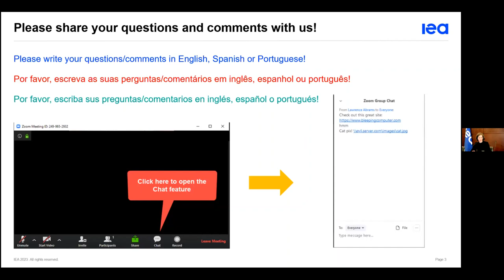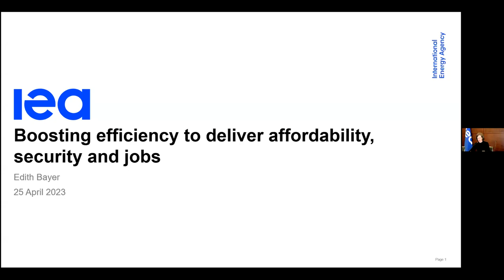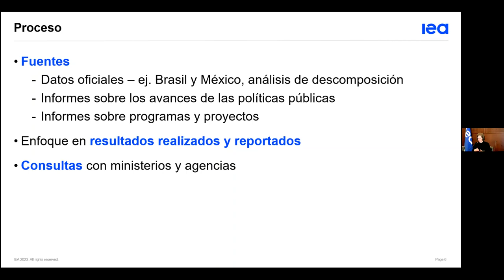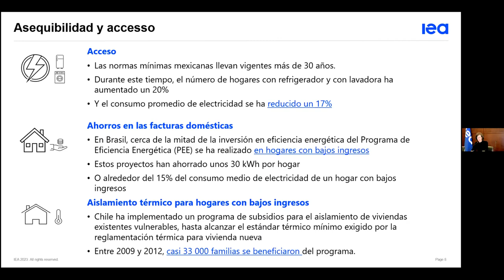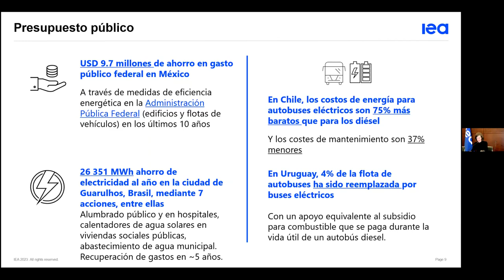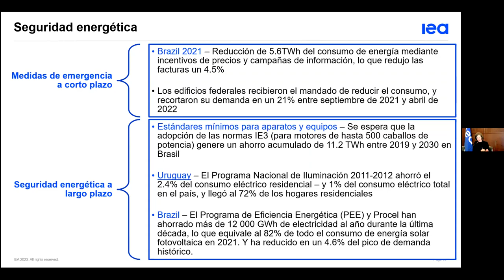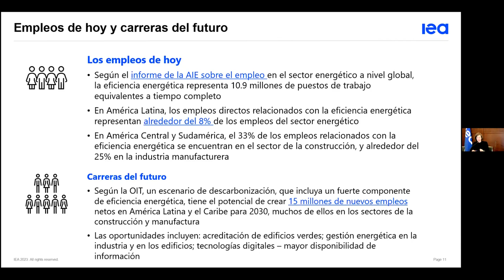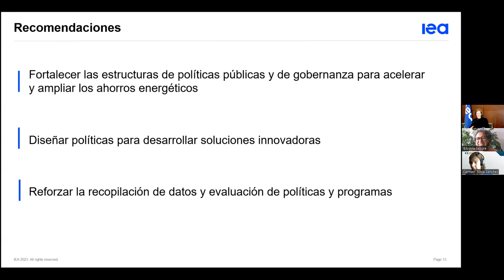Webinar: Boosting Energy Efficiency in Latin American - Spanish